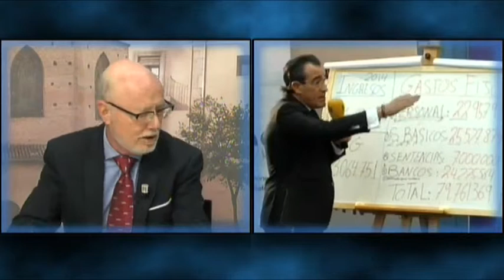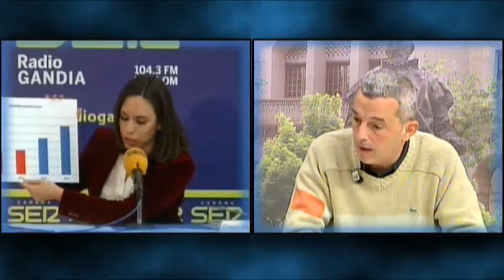2015 03 06 LA CAFETERA EXPRES